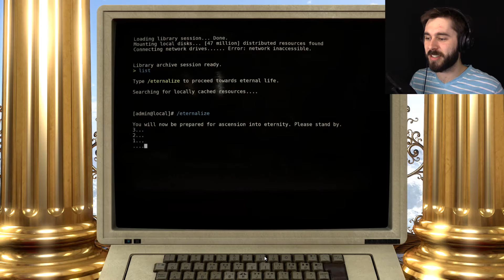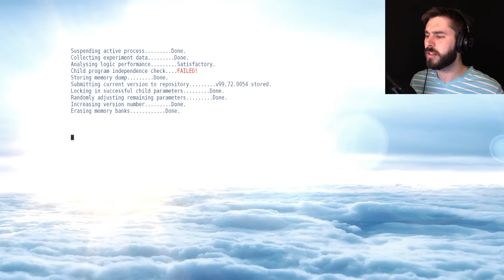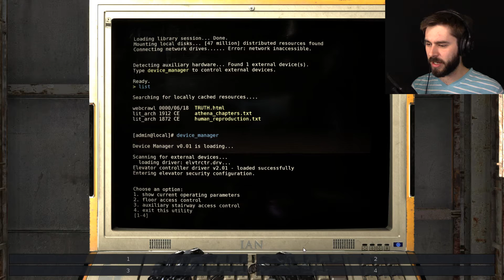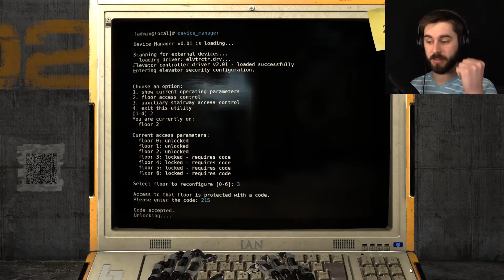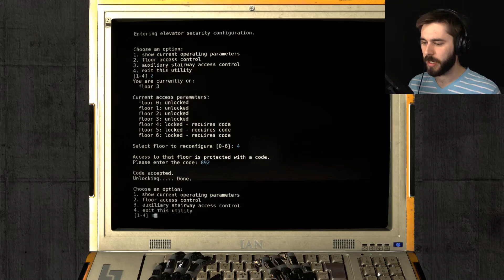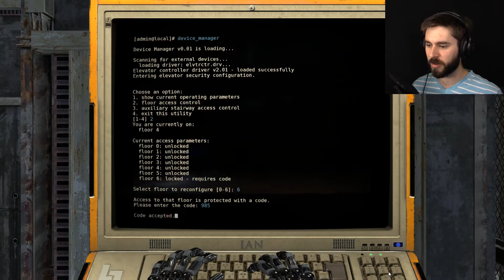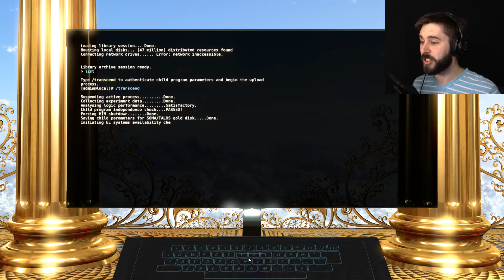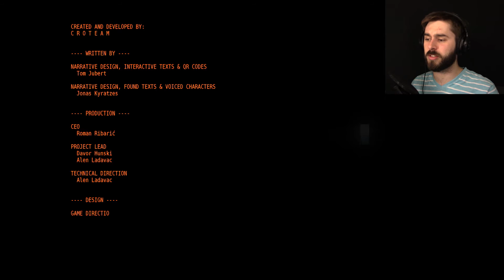TRANSCENDING TO A HIGHER PLANE | The Talos Principle #13 (All 3 Endings)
It's the end of the game as we know it, and I feel fine!

We finally say goodbye to Robo-Traums and finish an amazingly epic puzzle game!

The Talos Principle is a puzzle game where you play as a robot who awakens from a deep slumber to find themselves in a strange world of ancient ruins and advanced technology. Under the guidance of your creator, an all-knowing being, you must solve puzzles and ask the difficult questions like: Who are you? What is your purpose? And what are you going to do about it?